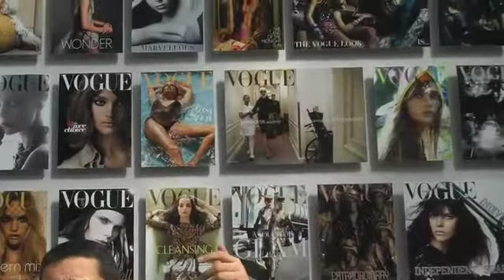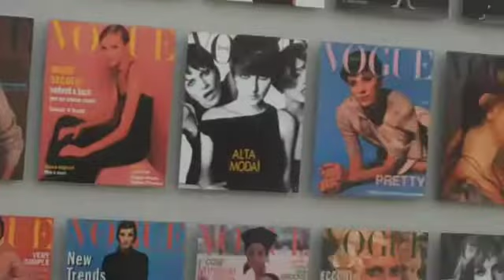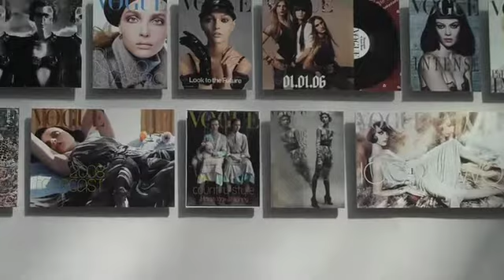Michel Mallard on the Steven Meisel exhibition